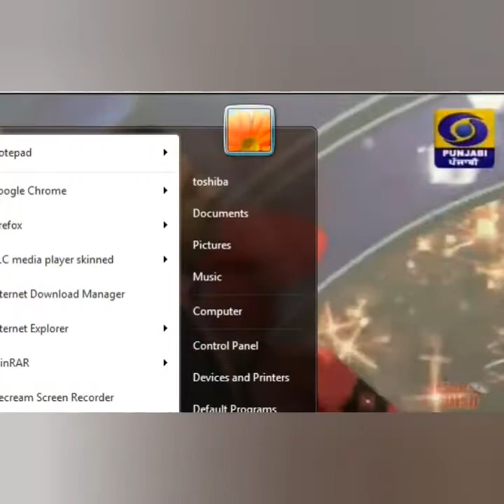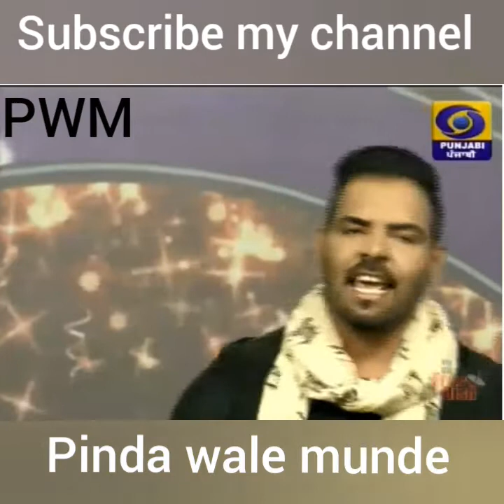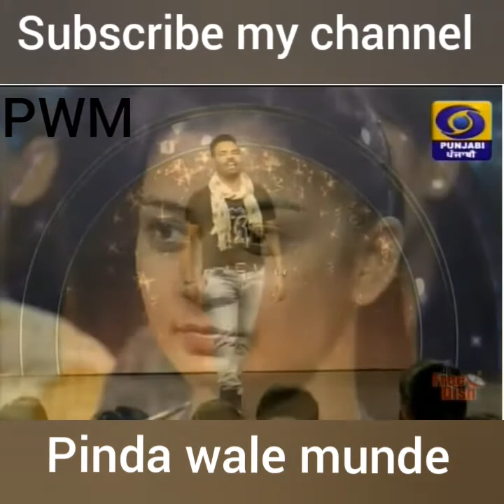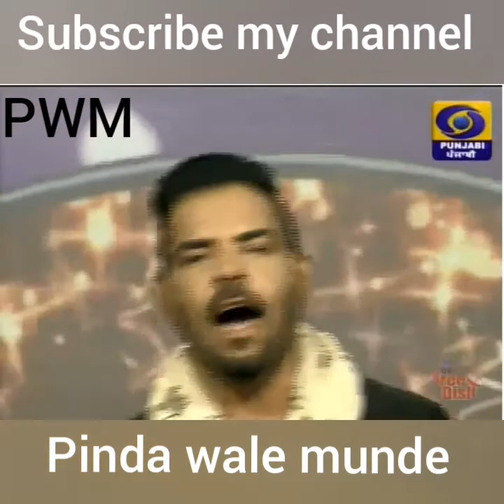Geet dhamal on DD punjabi jalandhar doordarshan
dd pujnabi

kanth kaler

harbhjan sheera

this video only for intertenment  nothing else